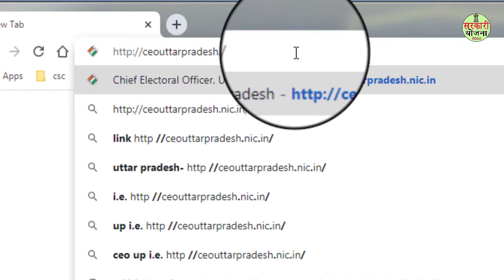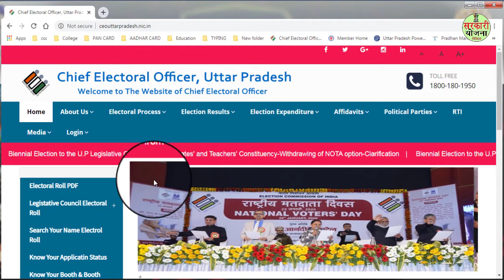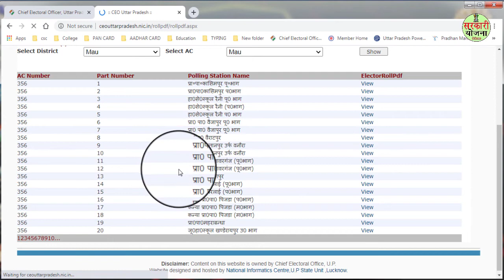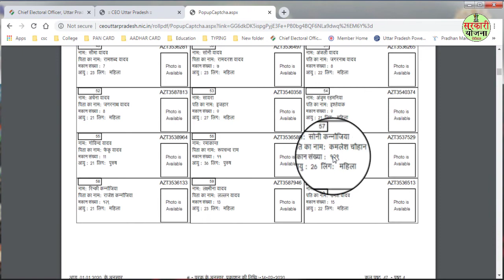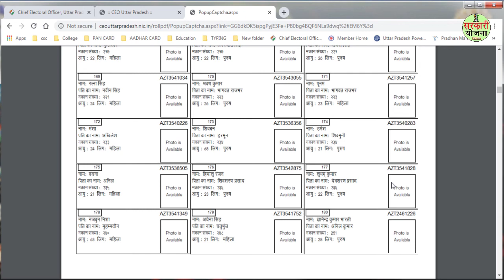Voter lis dowonload karna sikhe | voter list kaise download karen by sarkari yojana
voter list dowonload karna sikhe aap apne priwar ke sabhi sadasyo ka name voter list me dekh sakte hai

Hey Guys. !!! "SARKARI YOJANA SCHEME" ME Aapka bahut bahut swagat hai

My Using Editor Camtasia